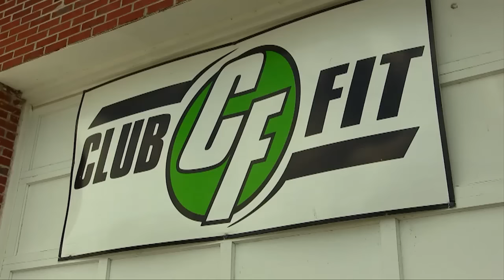Zumba and dance fitness instructors in Paintsville partnered with the Alzheimer’s Association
Certified Zumba and dance fitness instructors in Paintsville and surrounding areas partnered with the Alzheimer’s Association Saturday, to raise awareness and funds for Alzheimer’s research. Every June, the Alzheimer’s Association hosts an event called, “The Longest Day.” During the event, participants are encouraged to do something they love, or honor a loved one by doing something they loved from sunrise-to-sunset, on the longest day of the year. Each team plans their own special day to honor those affected by Alzheimer’s disease, as well as their caregivers. Deborah Slone, Captain of the “CureAlls” in Paintsville, says they participated with a Zumba class.